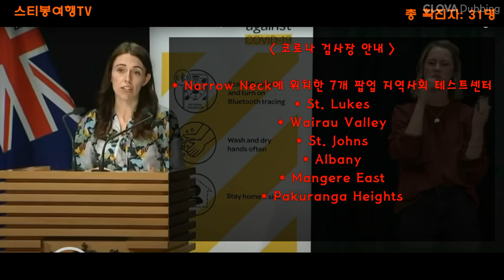스티봉여행TV [NZ특집] 8월20일 3pm 뉴질랜드 델타변이 관련 정부 브리핑 정리 및 락다운 여부 발표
뉴질랜드 델타변이 관련 정부 브리핑이 오후 3시에 있었습니다. 이에 관련 내용을 정리하여 올렸습니다.